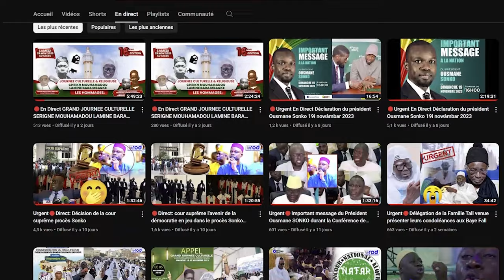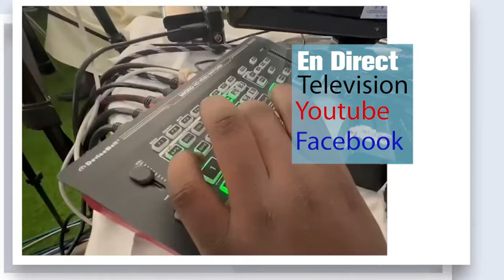🔴Urgent Lou doywarr Kay lén degoulou lii Gniy Wédi Ni Ahmed LO Wahulni Wa Tassawouf ........